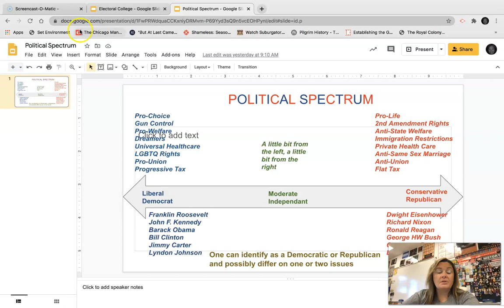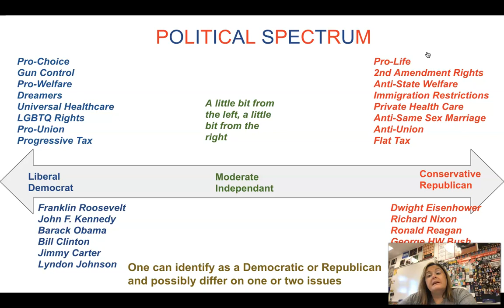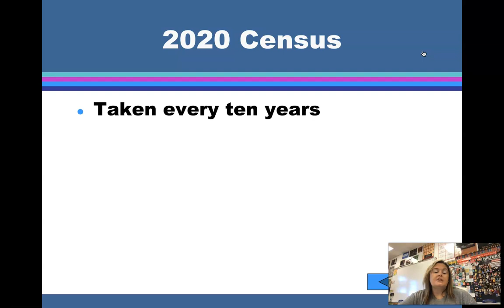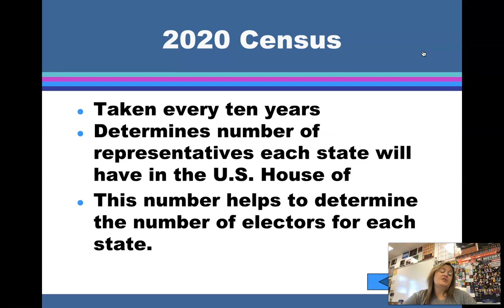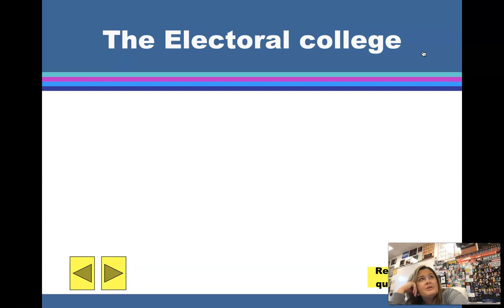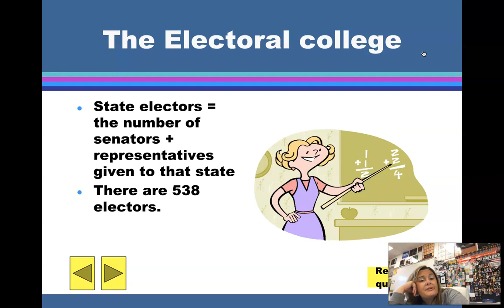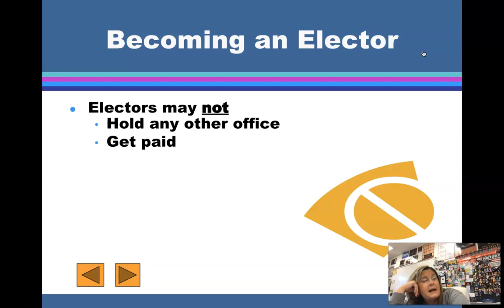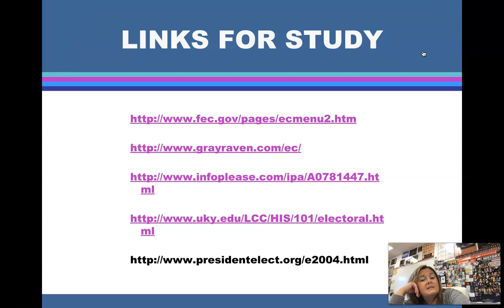Political Spectrum and Electoral College